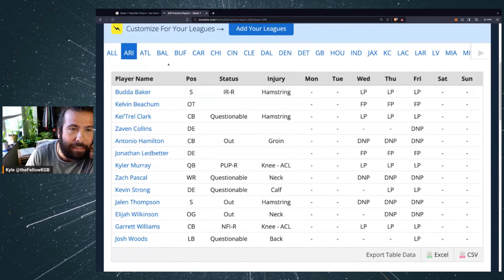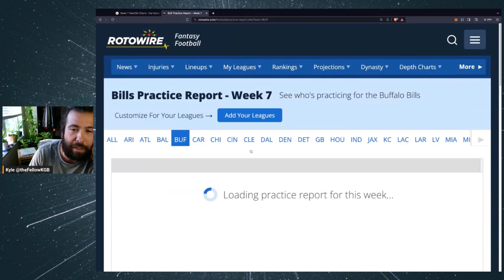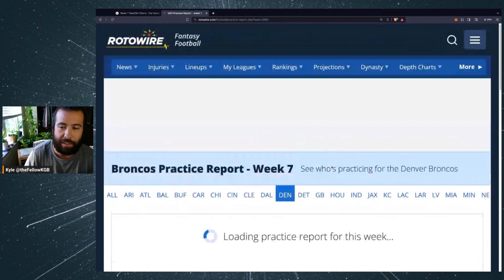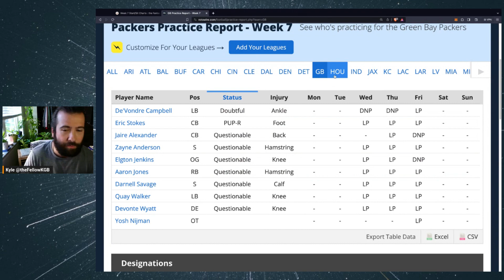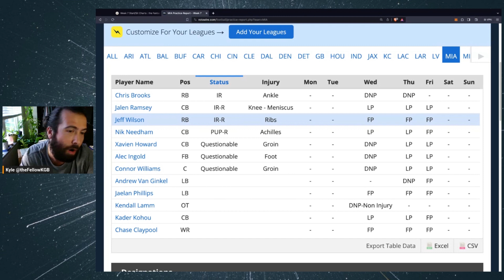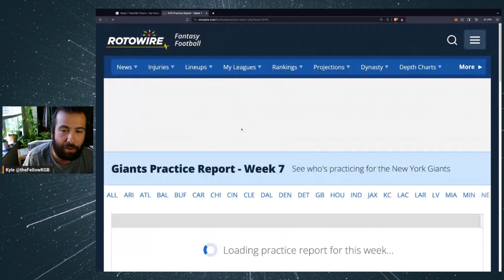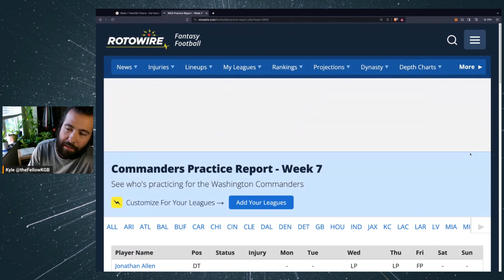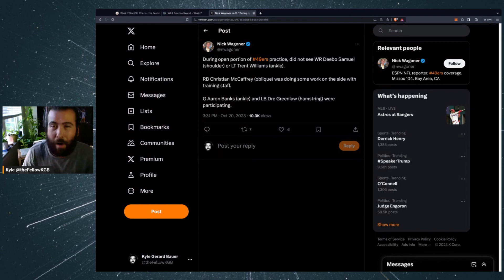🏈 WEEK 7 Final Practice Reports!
Hang out with Kyle as he goes over the Week 7 final practice reports and gets you ready for the weekend!